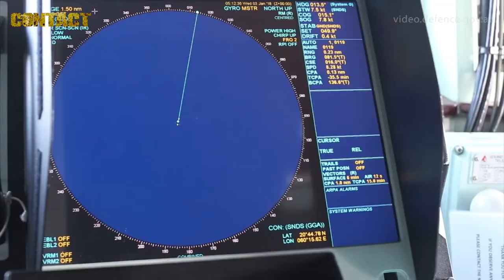HMAS Warramunga's third major drug bust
Royal Australian Navy frigate HMAS Warramunga seized 111 kilograms of heroin valued at $33 million during operations in the Arabian Sea on 7 January 2018.
This is the third successful interdiction for Warramunga in the past fortnight, taking the ship’s total seizures to more than 11.5 tonnes of hashish and 180kg of heroin and a total value of more than $625 million.

Sincerely,

Brian Hartigan
Managing Editor

Minnamurra
NSW 2533
AUSTRALIA